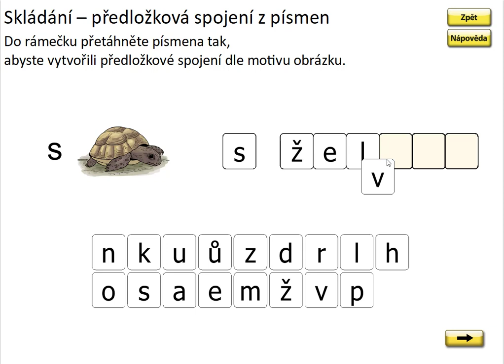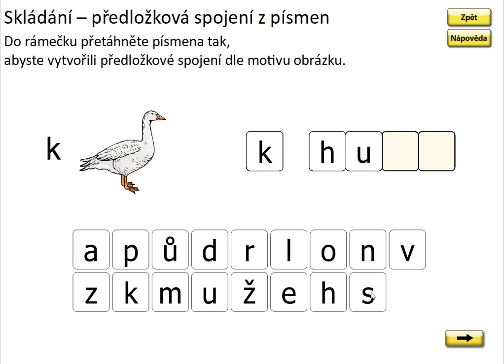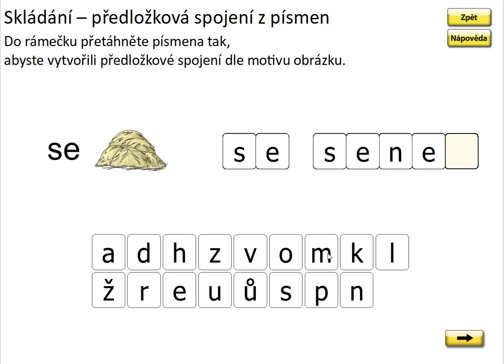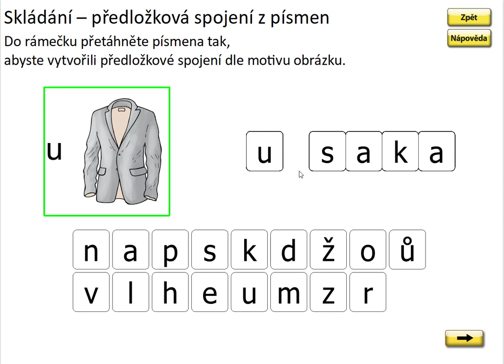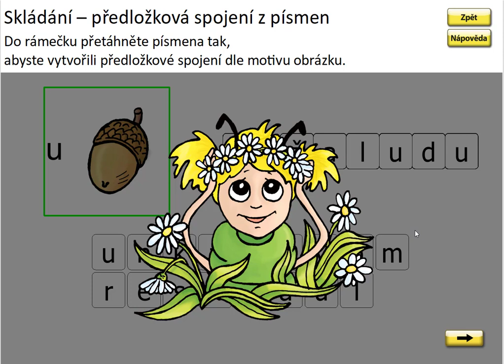Písmeno G (skládání předložkových vazeb), SLABIKÁŘ 2, str. 39, cv.1 procvičování 2